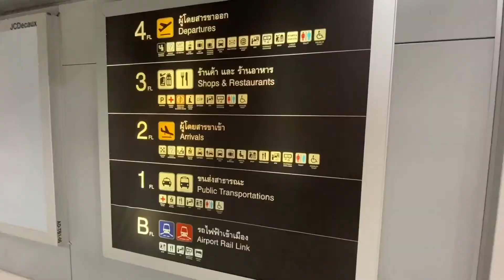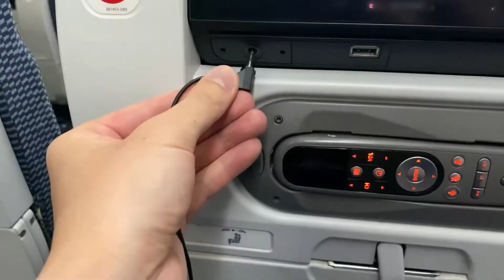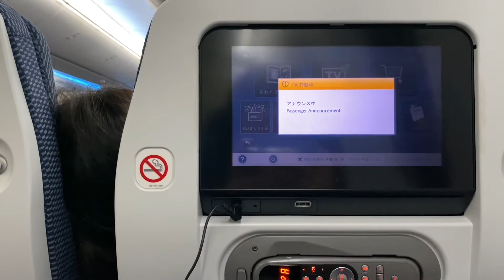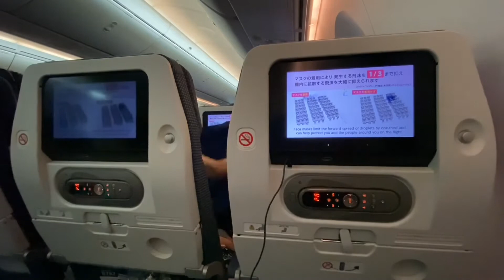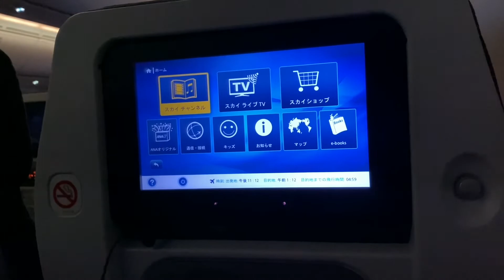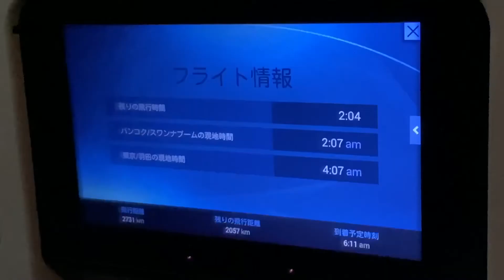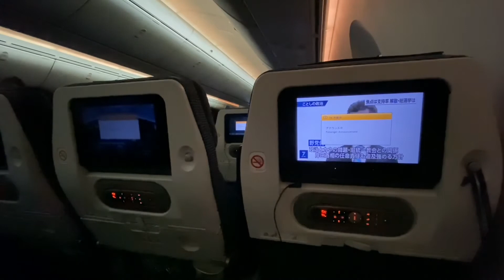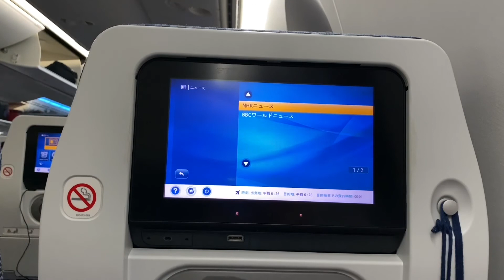ANA [NH850] | バンコク/スワンナプーム - 東京/羽田 B787-9 [JA888A] エコノミークラス | 2023年1月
航空会社 : 全日本空輸
便名 : NH850/AC6272/TG6107/ET1403
出発 : バンコク スワンナプーム/BKK
行先 : 東京 羽田/HND
機材 : Boeing 787-9 [JA888A]
座席 : エコノミークラス
日付 : 2023年1月

00:00 オープニング
01:17 チェックインカウンター（L）
02:01 MIRACLE LOUNGE
02:37 搭乗（E5）
02:45 座席仕様
04:13 機内アナウンス
06:22 機内安全ビデオ
15:03 離陸
19:45 機内アナウンス
21:22 機内サービス（ナイトバッグ）
21:37 フライトマップ
22:38 機内食（A : 鮭、鶏、玉子の三色そぼろ丼）
22:56 フライトマップ
23:39 機内アナウンス
25:49 機長アナウンス
27:13 着陸（C滑走路）
28:24 機内アナウンス
30:59 駐機場